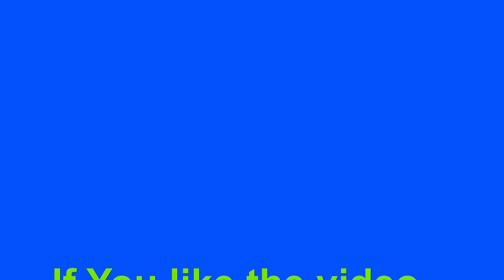P16. How to Disassemble the Engine Honda Civic 1.8: Timing Chain Years 2006 to 2022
How to disassemble the ENGINE 1.8 R18A Honda Civic. All Steps. Years 2006 to 2022
Engine and motor Petrol: 1.8 or 2.0  L R18A1 I4  Years 2006 to 2022
Models: FA1–5, FD1–7, FG1–2 FB1–6, FG3–4... etc